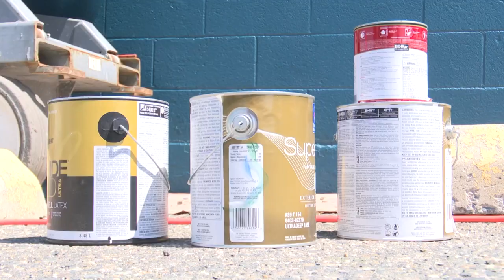New mural going up in Helena's 6th ward